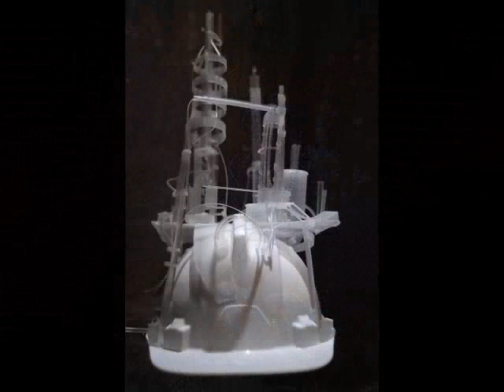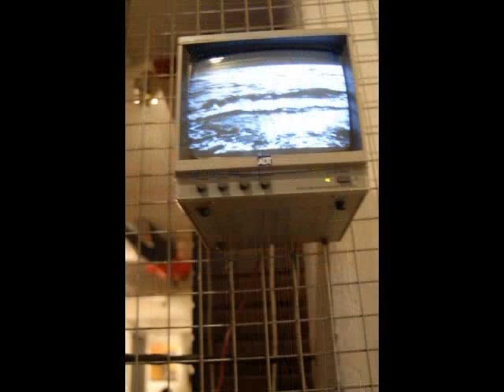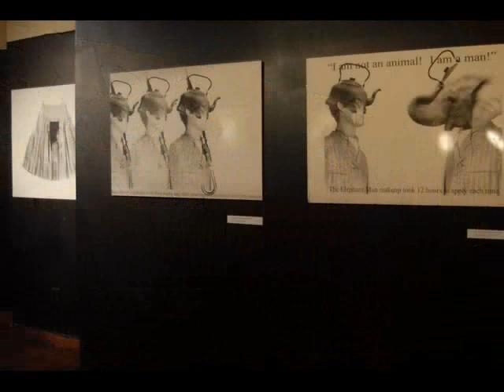Making of 2.wmv